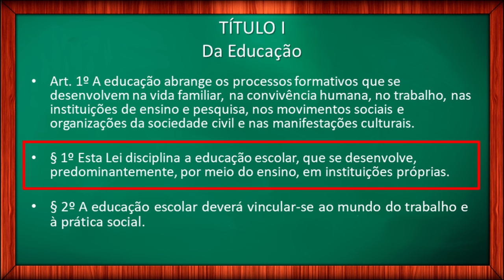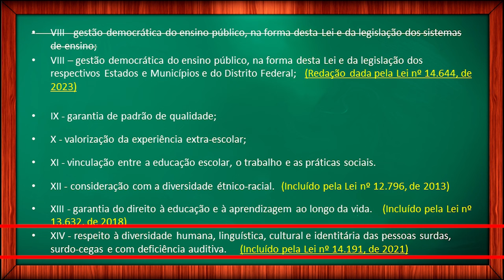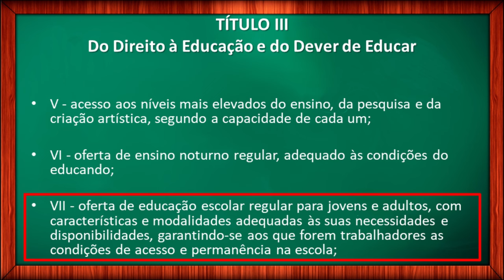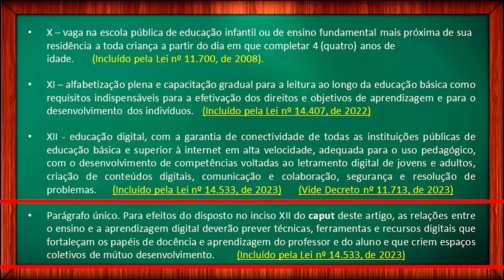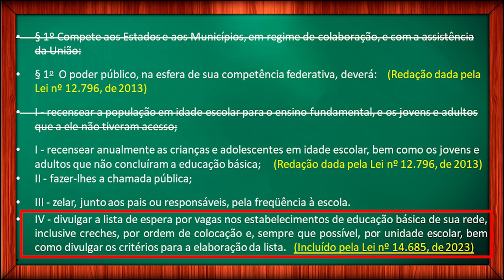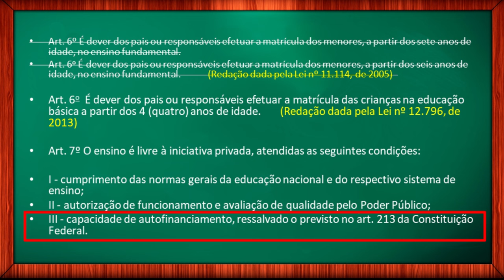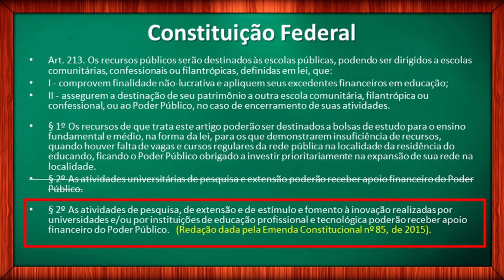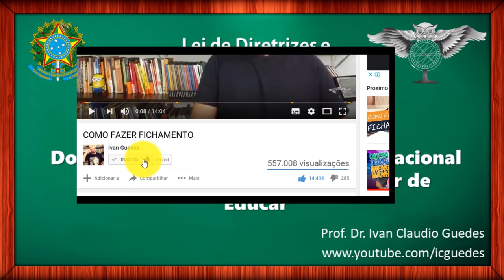LEI DE DIRETRIZES E BASES DA EDUCAÇÃO NACIONAL LDB 9394 Vídeo 2 atualizado 2023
Lei de Diretrizes e Bases da Educação Nacional – LDB – 9394/1996 (atualizada). Para estudar a Lei de Diretrizes e Bases da Educação Nacional, criei essa série de vídeos sobre a LDB 9394/1996.

Essa série vai apresentar a Lei de Diretrizes e Bases da Educação Nacional – artigo por artigo – A primeira aula trata sobre como estudar a LDB. Este segundo vídeo, apresenta a LDB artigo por artigo atualizado os capítulos Da Educação; Dos Princípios e Fins da Educação Nacional; Do Direito à Educação e do Dever de Educar.

A Lei de Diretrizes e Bases da Educação Nacional, a LDB 9394/1996 já sofreu diversas modificações, por isso, estou deixando todas as modificações sofridas pela LDB nos slides que são apresentados durante a leitura.

Vídeo 3. LDB 9.394/1996: Da Organização da Educação Nacional.
Vídeo 4. LDB 9.394/1996: Dos Níveis e das Modalidades de Educação e Ensino.
Vídeo 5. LDB 9.394/1996: Da Educação Infantil; Do Ensino Fundamental.
Vídeo 6. LDB 9.394/1996: Do Ensino Médio.
Vídeo 7. LDB 9.394/1996: Da Educação Profissional Técnica de Nível Médio.
Vídeo 8. LDB 9.394/1996: Da Educação de Jovens e Adultos; Da educação Profissional.
Vídeo 9. LDB 9.394/1996: Da Educação Superior.
Vídeo 10. LDB 9.394/1996: Da Educação Especial.
Vídeo 11. LDB 9.394/1996: Dos Profissionais da Educação.